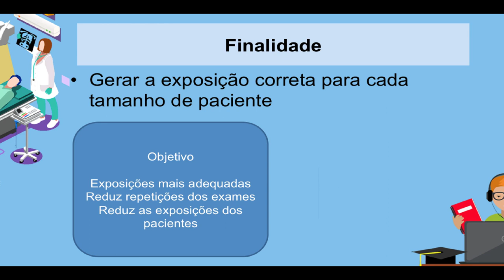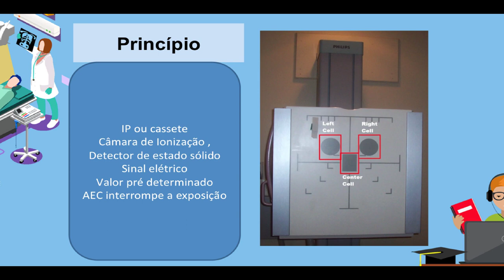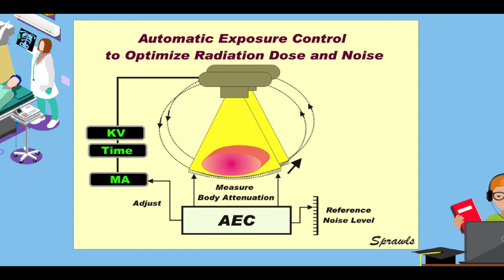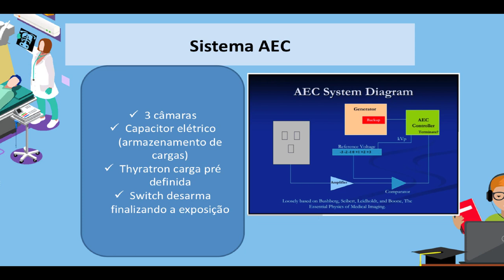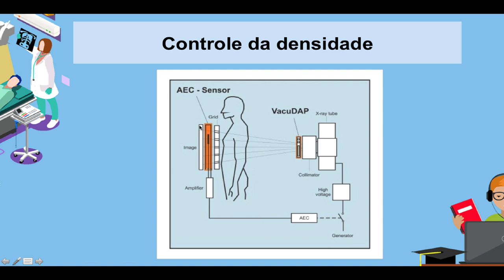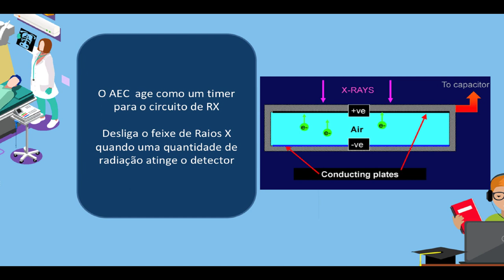AEC Controle Automatico de Exposição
Neste video voce vai aprender como funciona o AEC - Controle Automático de Exposição nos aparelhos de Raios X. Seu principio de funcionamento se baseia em um valor pre determinado, de Densidade Óptica para sistemas convencionais ou Relação Sinal Ruído para sistemas digitais.